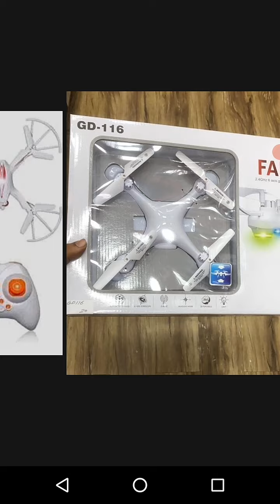How to add camera in non-camera drone||How to add camera in any ordinary drone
In this video we will see that how can we add camera in an non-camera drone.

LINKS~

Drone    - {Dalna bhul gaya}
Camera - { डालना भूल गया}

I would definitely add the links for your convenience.

PURPOSE only.